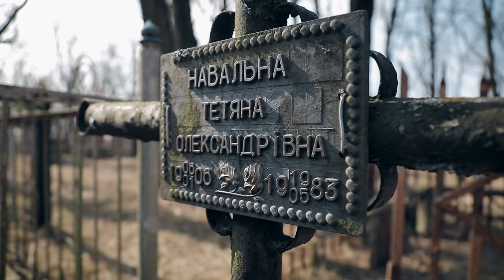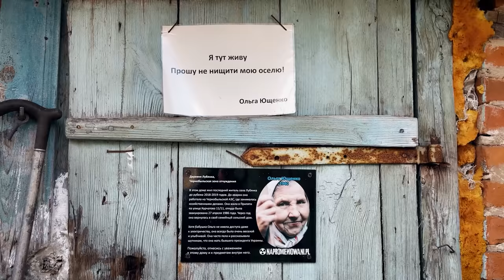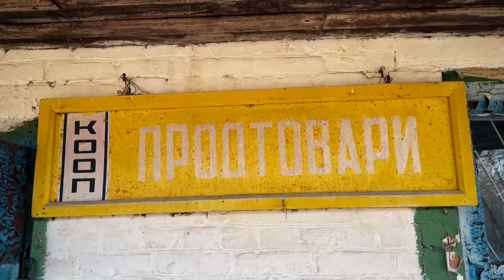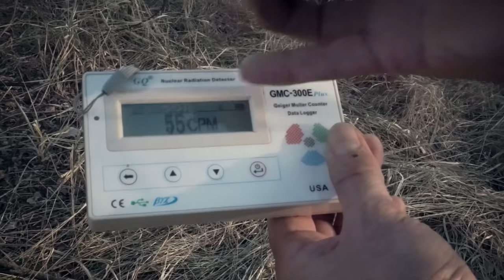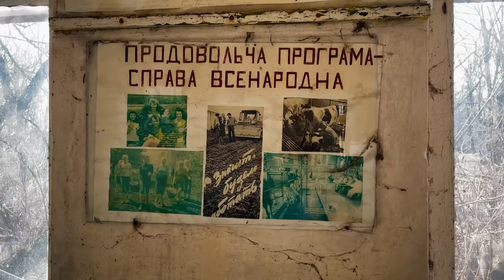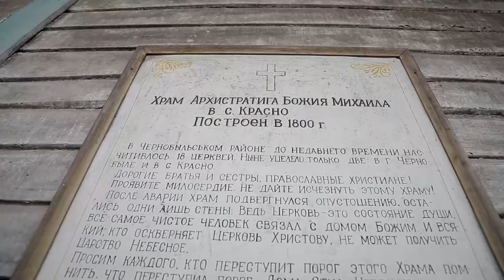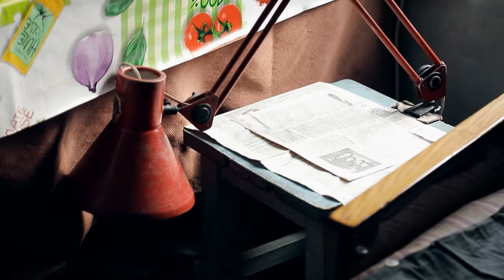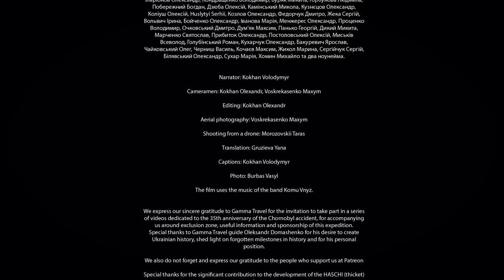ЧОРНОБИЛЬСЬКА ЗОНА ВІДЧУЖЕННЯ | CHORNOBYL EXCLUSION ZONE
26 квітня минає 35 років від того часу, як на Чорнобильській АЕС трапилася одна з найбільших техногенних катастроф людства. Тема, про яку дуже багато написано, знято фільмів та ще більше сказано. Більшою мірою до публічного дискурсу та об’єктиву телекамер потрапляє сама АЕС, радіолокаційна станція "Дуга", місто Прип’ять та його околиці. У цей же самий час вкрай мало інформації, а моментами вона взагалі відсутня та забута, щодо сіл, хуторів, котрі ще за тисячі років до появи АЕС існували та жили своїм неквапним ритмом у цих болотистих та лісових краях.

У кінці березня 2021 року команда ХАЩІ разом та завдяки туристичному оператору GAMMA TRAVEL здійснили дводенну експедицію в зону відчуження. Ми спробували заглянути в сільський Чорнобиль, у місця, які зазвичай оминає загал та масовий турист, місця, про які мало говорять, місця, котрі з кожним роком все більше зникають.

Дане відео входить до хвилі освітніх відеосюжетів "ЧорнобильЛуна", створених у колаборації із туроператором Gamma Travel і присвячених 35 роковинам Чорнобильської катастрофи 1986 року. Колаборація об'єднала провідні українські YouTube канали спільною просвітницькою метою – підняти рівень обізнаності українців про Чорнобильську катастрофу, її причини, наслідки та значення для національної пам'яті та кожного українця окремо.

Будь ласка, підтримуйте український YouTube – завітайте за наведеними нижче посиланнями, перегляньте всі сюжети колаборації українських топ-ютуберів ЧорнобильЛуна, залиште їм свої коментарі!

Посилання на проєкти учасників ЧорнобильЛуна-2021 Цікава Наука: "Що таке радіація?" Клятий Раціоналіст: "На що здатна чорнобильська радіація?" CHAPLINSKY VLOG: "Міста-привиди." Твоя Підпільна Гуманітарка: Серіал із 6 епізодів "Тут живуть дракони": Епізод 1 "Естетизація, страх і обожнювання атома." Епізод 2 "Лімінальні простори." Вводьте код LUNA12021 і на власні очі побачте Чорнобильщину, якою вона є нині.

Не забуваємо та дякуємо всім, хто підтримує проект ХАЩІ (детально в кінцевих титрах) Бажаючим підтримати нас у подальших відкриттях української глибинки та стати частиною проекту ХАЩІ:

April 26 marks 35 years since one of the greatest man-made catastrophes of mankind occurred at the Chernobyl nuclear power plant. A topic about which a lot has been written, films made and even more has been said. The NPP itself, the Duga radar station, the city of Pripyat and its environs are more in the public discourse and lens of TV cameras.

At the same time, there is very little information, and in some places it is completely absent and forgotten, about the villages and hamlets that existed thousands of years before the NPP and lived at a leisurely pace in these swamps and forests.

At the end of March 2021, the HASCHI team together and thanks to the tour operator GAMMA TRAVEL made a two-day expedition to the exclusion zone. We tried to look at rural Chernobyl, places that are usually bypassed by the general and mass tourists, places that are little talked about, places that are disappearing more and more every year.

Official site of the tour operator GAMMA TRAVEL On this site you can order a legal tour to the Chornobyl Exclusion Zone, and when using the promo code LUNA12021 get a 10% discount.

For those who want to support us in further discoveries of the Ukrainian hinterland and become part of the HASHTCHI (THICKNESS) project.

00:00 Вступ
02:21 дикий кінь
03:57 річка Ілля та болота Полісся
06:04 село бабці Навального
08:10 закинутий колгосп
10:11 лось, розірваний вовками
10:50 село Луб'янка
15:33 хата останньої жительки Луб'янки
19:57 стоянка сталкерів та думки про стакерів
26:34 магазин-привид та перший поцілунок у Чорнобилі
29:57 четвертий реактор ЧАЕС
31:11 радіолокаційна станція "Дуга"
35:44 Машево – найбільш забруднене село зони відчуження
41:37 хата-музей в Чорнобильській зоні
46:02 наслідки пожеж в Чорнобильській зоні відчуження
51:36 старовинна церква-пустка у селі Красне
56:03 інтерв'ю з самоселкою
01:02:38 підсумки експедиції та титри